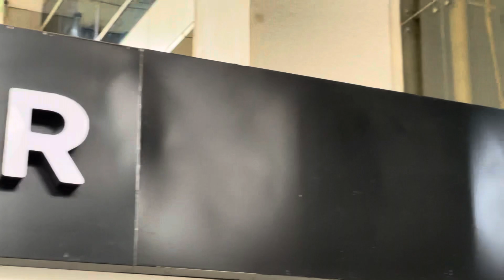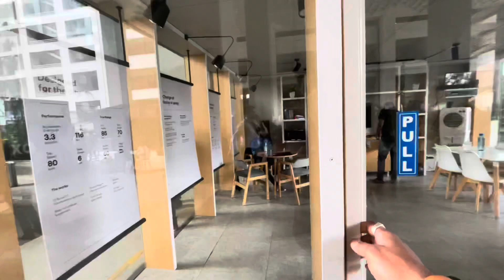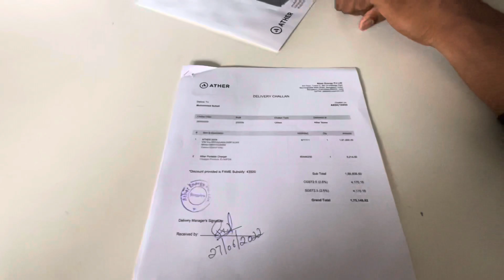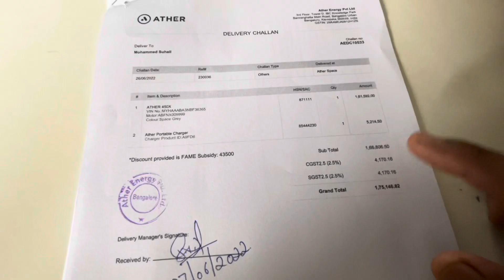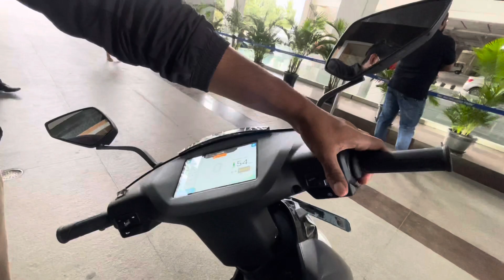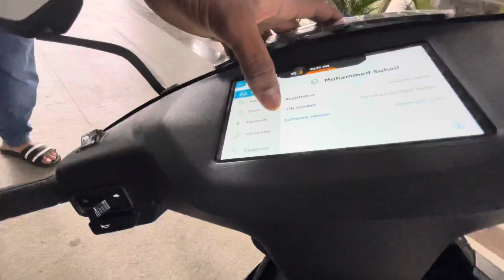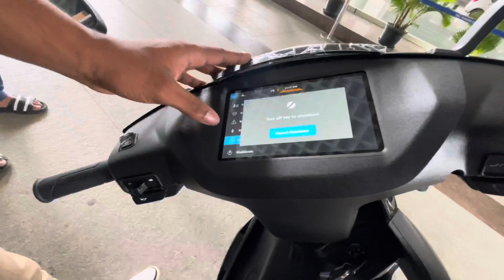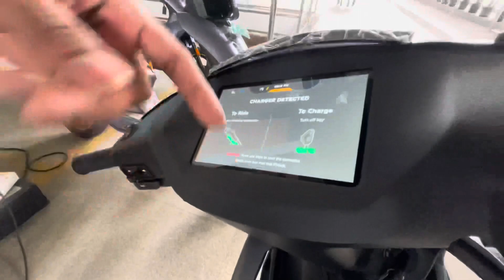Ather 450X | new features added in 2022 model | best electric bike in today’s date